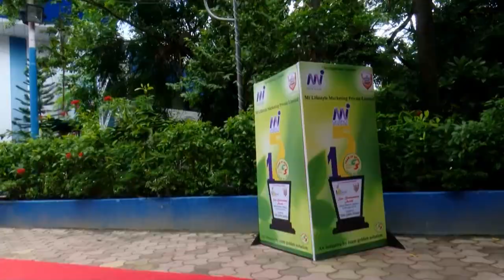Mi life kolkata event by Golden Solution team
Mi Lifestyle Marketing Pvt Ltd Mega 150 week celebration at Najrul Mancha, Kolkata on 24th July 2016 by Team Golden Solution